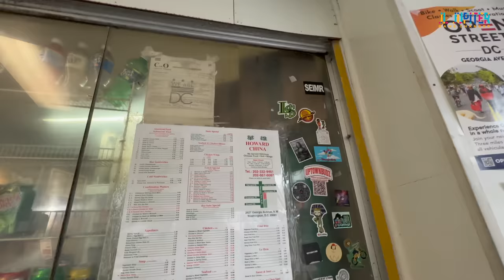DC home of the Mumbo Sauce. First timer eating at Howard China (HoChi)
In this episode we visit Howard China located on Georgia Ave in Washington, DC.  Please watch, sub, comment and share.